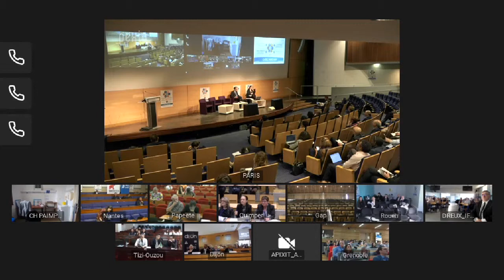Catel Visio 2019 - Allocutions officielles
Catel Visio 2019 - Allocutions officielles par des représentants du Ministère de la Santé de Polynésie Française